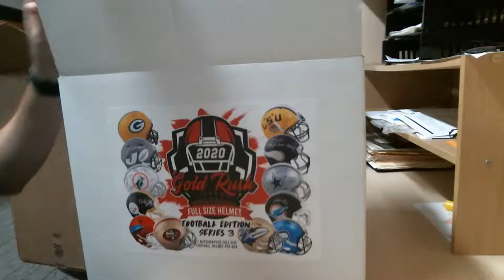2020 Gold Rush Full Size Helmet Full Case Player Break - eBay ending 10/10/20